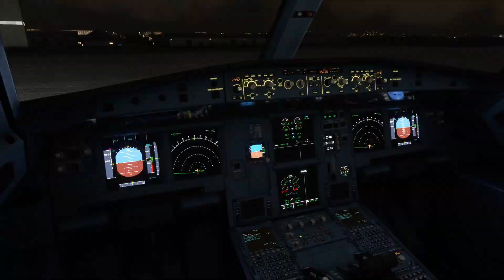Few seconds5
VIDEO BY EMULATION TRANSPORTATION

PC:
INTEL CORE I5-8300H
12GB RAM
1TB HDD
512SSD
INTEL UHD 630 GRAFICS
NVIDIA GEFORCE GTX 1050
windows 11/ubunto 21.50